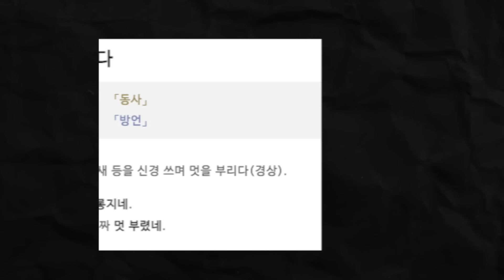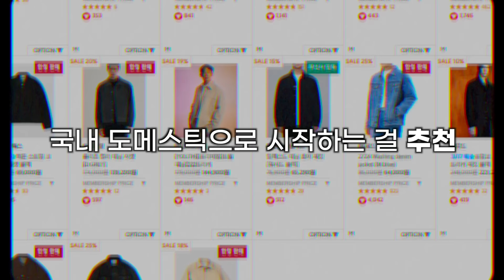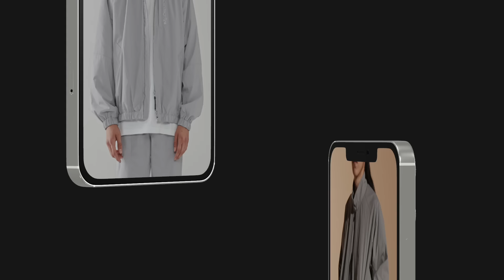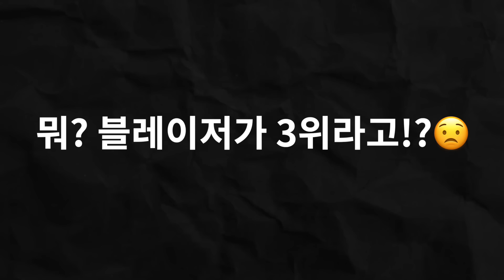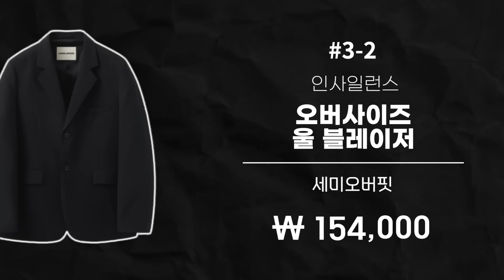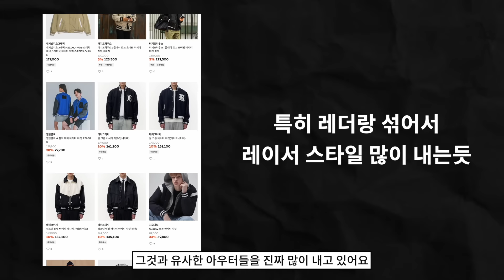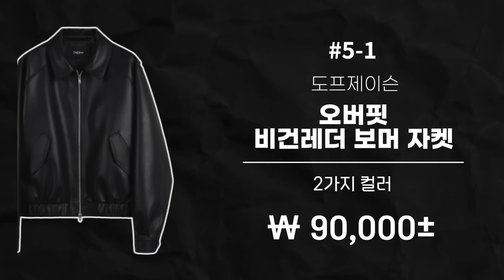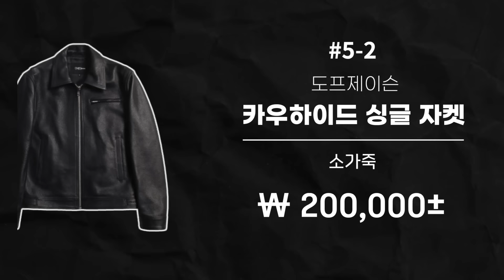2023년 남자 봄 아우터, 잘 모르겠으면 이 순서대로 사세요!!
이번 봄, 정말 많은 아우터 종류 중에서 "뭘 사야 할까!" 라는 고민의 길라잡이가 될 수 있는 영상입니다!
알려드린 순위대로 차근차근 하나씩 맞춰가시면 확실히 이번 봄 아우터 실패는 없으실 거예요 😊

✅제품정보✅

1️⃣비슬로우 - SELVAGE DENIM TRUCKER JACKET BLACK - 품절

4️⃣로파이 - 오버핏 2버튼 이지 블레이져 (블랙 )

5️⃣인사일런스 - 오버사이즈 울 블레이저 BLACK

6️⃣나이키 - NSW 어센틱 바시티 자켓 - 품절

7️⃣드로우핏 - 미니벌 소프트 울 자켓 [DARK BROWN]

8️⃣도프제이슨 - 오버핏 램스킨 보머 자켓

* 본 영상은 브랜드로부터 광고비를 받은 것이 아닌, '무신사 큐레이터' 활동의 일환입니다!
브랜드의 의견과 일절 관련 없이 영상에 필요한 옷을 저희가 무신사에서 자유롭게 선택하여 직접 구매하고 제작한 영상입니다.
링크를 통해 판매가 발생하는 경우에만 소정의 수수료를 받고 있으니 참고 부탁드립니다.

👕패션플래닛샵🔻( 패플 추천템 ! )

🚩 인스타그램 👉   / fashionplanet_kr

0:00 봄 아우터 뭐 부터 사?
00:30 1순위 아우터
02:07 2순위 아우터
03:29 3순위 아우터
05:09 4순위 아우터
06:23 5순위 아우터
07:32 드리고 싶은 말씀